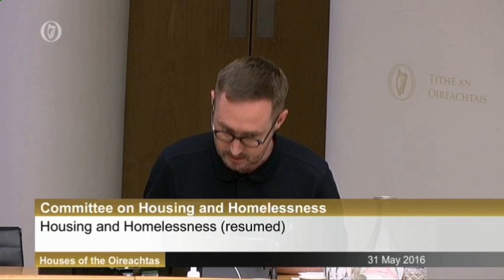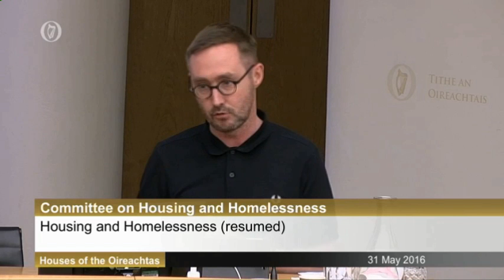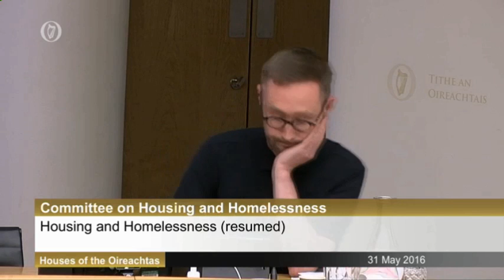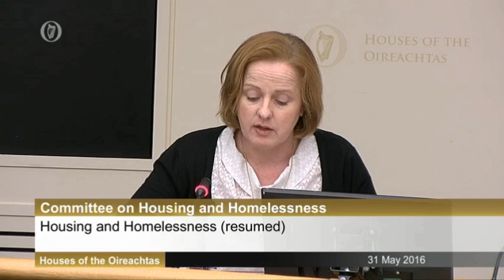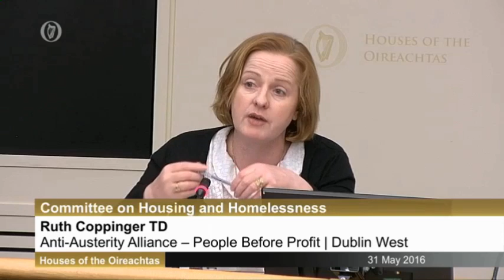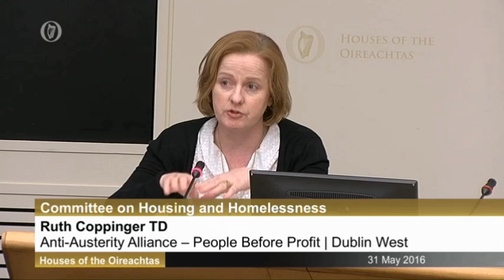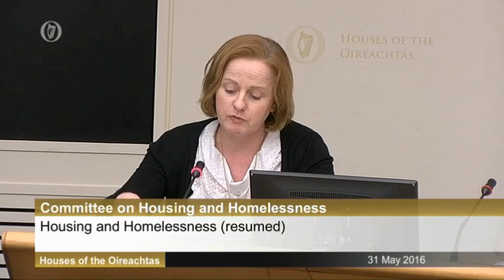Discussions With Sonas & Professor Stephanie Holt Assistant Professor of Social Studies Trinity Coll